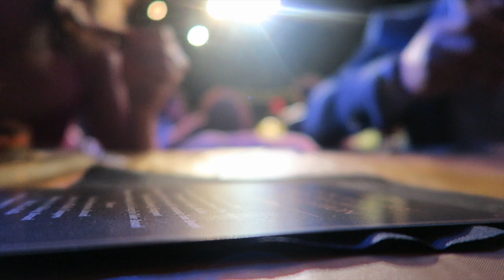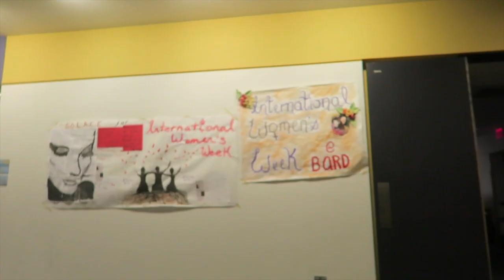FIRST VLOG IN 2018! | KEVA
Hey guyssss!! Here's a new vlog for ya. Thanks for being patient with me.

p.s. your cuteness really is contagious. g'damn